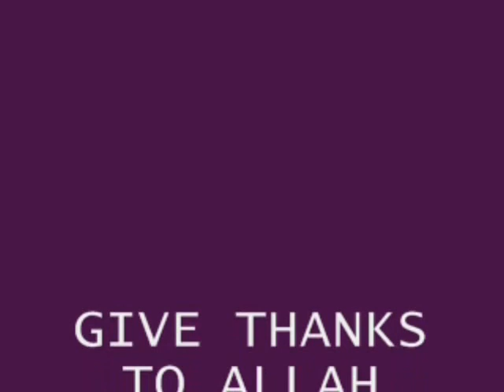GIve THankX 2 allaH BY riZ